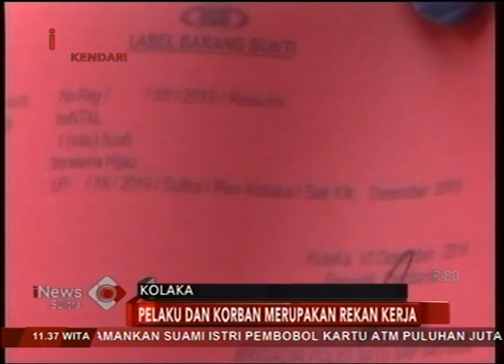Mahasiswi USN Kolaka Dibunuh Rekan Kerjanya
iNews Sultra, 11 Desember 2019